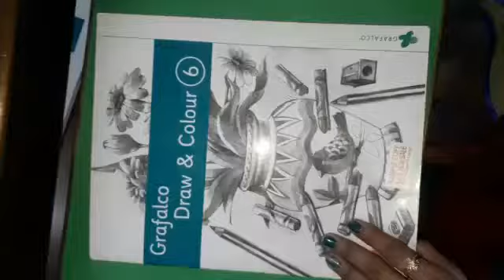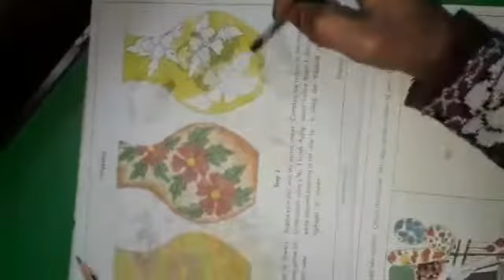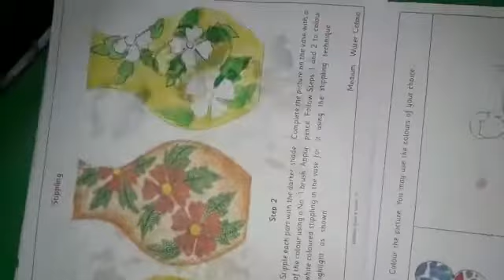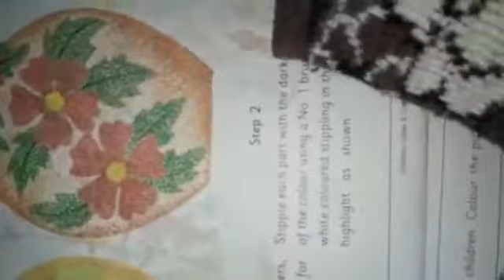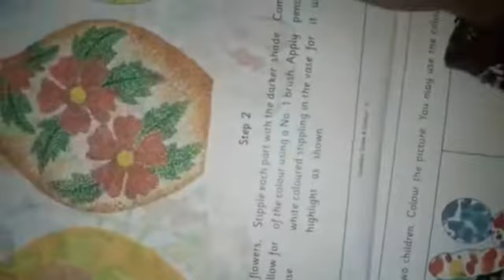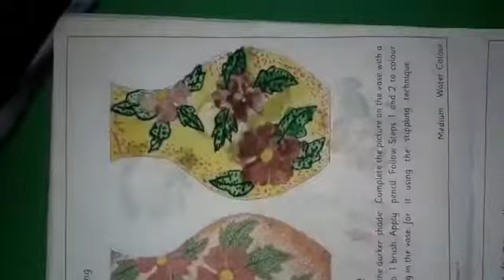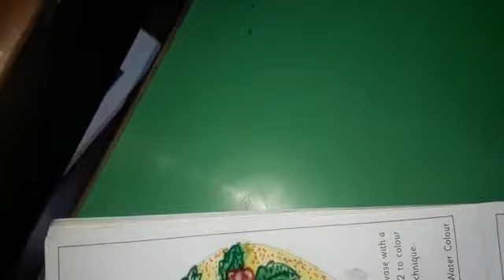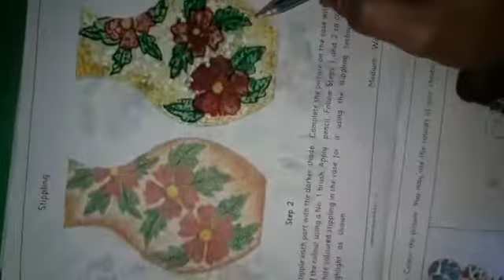Drawing pg no 22